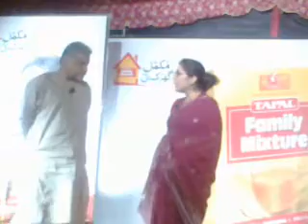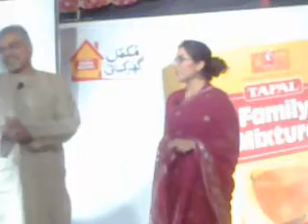Shahida Murtaza performs along Azfar Ausaaf in TAPAL SEASON2